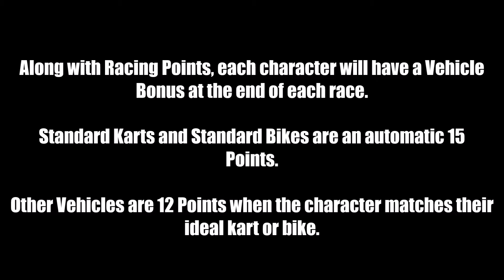Mario Revolution Game Mode 5 Information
Mario Revolution Season 5- Mario Kart Wii